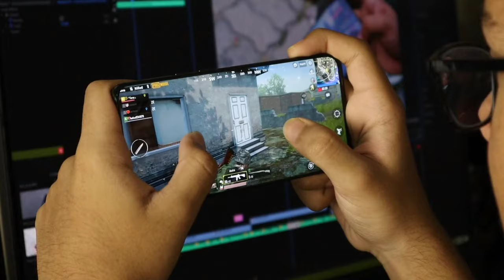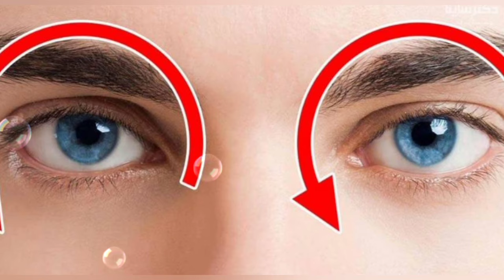5 Ways to Strengthen Weak Eyes: Insights from Ibn Sina | wisdomland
5 Ways to Strengthen Weak Eyes: Insights from Ibn Sina
In this video, we delve into the timeless wisdom of Ibn Sina, also known as Avicenna, to uncover seven practical ways to treat eye weakness. In today's digital age, where screens dominate our daily lives, it's crucial to prioritize eye health and well-being. Join us as we explore Ibn Sina's insights and learn how to nurture and strengthen our eyesight using simple yet effective techniques. From eye exercises to reducing screen time, each tip offers valuable guidance for maintaining optimal eye health and preventing weakness.

Licensees
Pixels.come
app.Leonardo.ai
The voice is made by ai